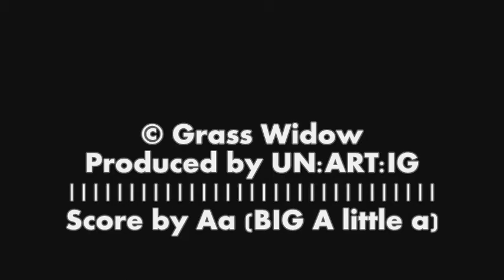Grass Widow | NYC @ Market Hotel | 07 Nov 2009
Grass Widow  live in New York City at Market Hotel on November 6, 2009.

For an indexed overview of all (((unartig))) recordings please go